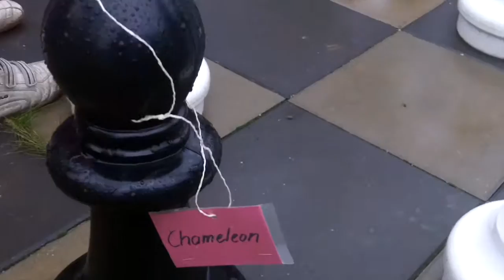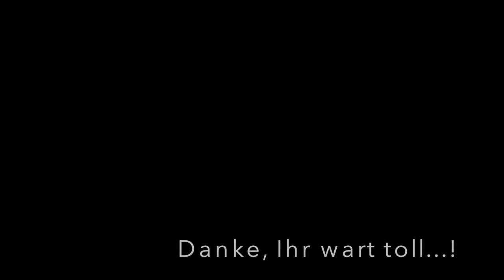CROSS NATURE TOUR: Schatzsuche in der Arche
cross-nature-tour.jimdo.com - Hier bist du auf der Seite der Cross Nature Tour gelandet.
Dabei handelt es sich um ein Projekt, mit dem wir euch die Welt der Natur nahe bringen wollen. Die Kinder der Arche und des Schmalen Hauses Meißen treffen sich einmal im Monat, um  vieles über Wald und Co. zu lernen. Dabei entstehen Filme, Fotos, Plakate und vieles mehr. In der Projektwoche vom 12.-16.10. sind einige Filme entstanden.